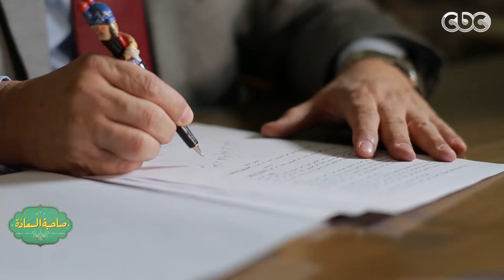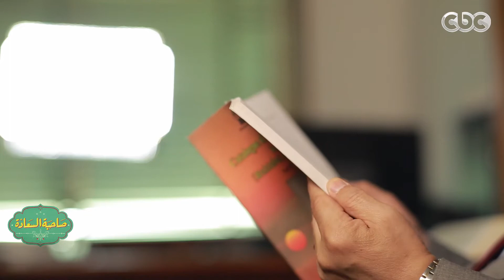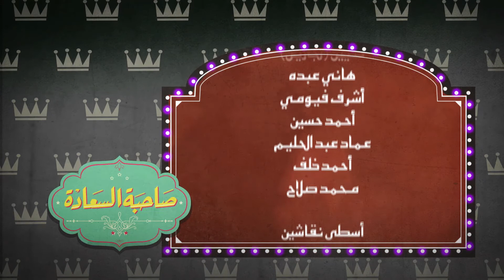صاحبة_السعادة | لقاء مع رسام الكاريكاتير محمد حاكم - والأديب حمور زيادة